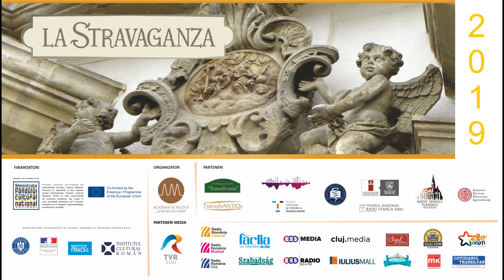La Stravaganza Competition Cluj 2019: Jiri Havrlant, 1st prize ex aequo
La Stravaganza International Harpsichord Competition,
at the "Gheorghe Dima" National Music Academy in Cluj/RO.
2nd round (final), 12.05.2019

Jiri Havrlant (Czech Republic)
Bachelor student of the Janáček Academy of Music and Performing Arts in Brno and student of the Royal Conservatoire in Den Haag. 1st prize - 2.500 RON and special prize: invitation to play at the Miercurea Ciuc Early Music Festival 2020

Jean-Philippe Rameau: Suite in E minor: Allemande, Courante, Gigue en Rondeau, 1er Rigaudon - 2eme Rigaudon - double de 2eme Rigaudon, Musette en Rondeau, Tambourin
Joseph Haydn: Sonata in E major, Hob.XVI: 31
Josef Antonín Štěpán: Sonata in B flat major, PicŠ.20: Allegro assai

Jury: Cipriana Smărăndescu (Rome), Alina Rotaru (Vilnius), Fernanda Romilă (Bucharest), Ágnes Ratkó (Budapest), Erich Türk (Cluj)

Financed by the Administration of the National Cultural Fund